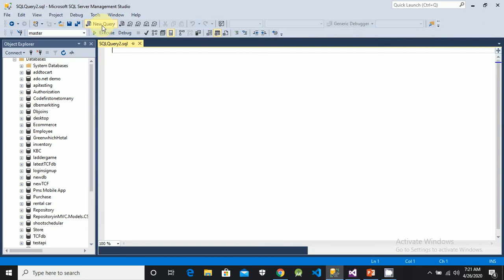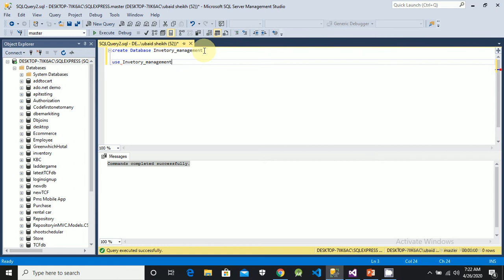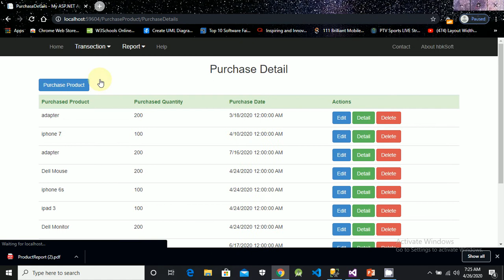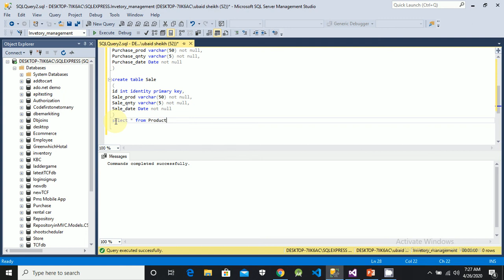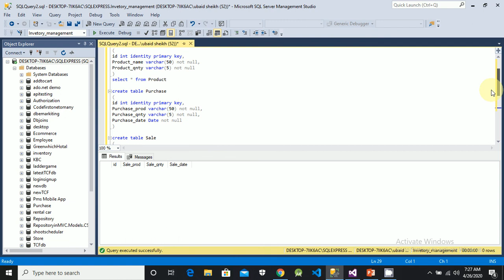02 - Creating Database - Inventory System Project in ASP.NET MVC 5 in Urdu/Hindi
Here you learn, how to create tables in database for our Inventory System Project for Beginners.